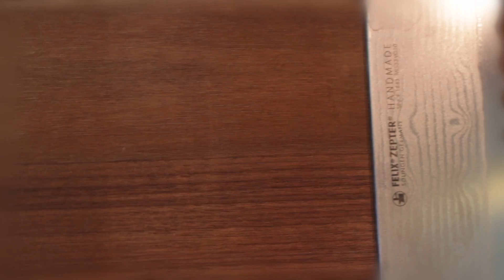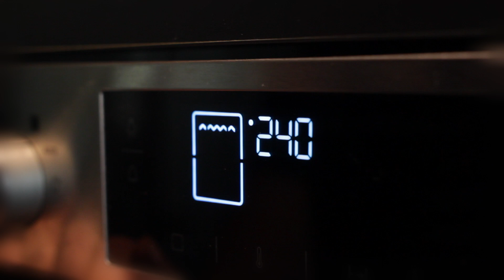142. "Konfitura śliwkowo-czekoladowa" - bezglutenowa kuchnia wegańska Atelier Smaku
Sezon na śliwki w pełni, warto wykorzystać go na maxa. Nasza dzisiejsza propozycja to szybka konfitura z czekoladą i chilli.

Przepis:

Czas przygotowania: ok. 40 minut
Ilość: kilka słoików

Składniki:
1/2 kg śliwek, najlepiej węgierek
1 tabliczka gorzkiej czekolady
1 gałązka świeżego rozmarynu
1/3 łyżeczki zmielonych goździków
1 szczypta czarnego zmielonego pieprzu
1/2 papryczki chilli
1 szczypta soli
Odrobina wody

Sposób przygotowania:
Śliwki pozbawiamy pestek i kroimy na kawałki. Wrzucamy na dno rozgrzanej patelni, skropionej wodą. Dorzucamy goździki oraz pozbawioną pestek, i drobno pokrojoną, papryczkę chilli, a także gałązkę świeżego rozmarynu. Gotujemy tak długo, aż śliwki puszczą sok i zmiękną. Po czym dorzucamy połamaną czekoladę, mieszamy i możemy podawać, gdy czekolada się rozpuści. Ta bezcukrowa konfitura smakuje równie dobrze na ciepło, jak i na zimno po zawekowaniu.

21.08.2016